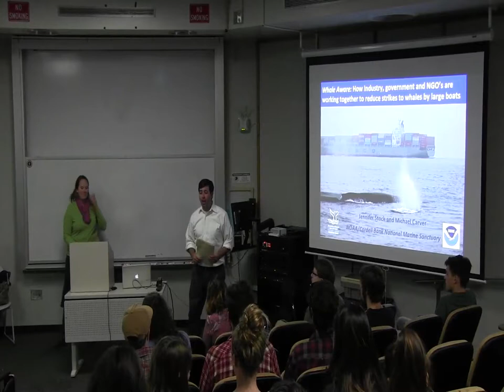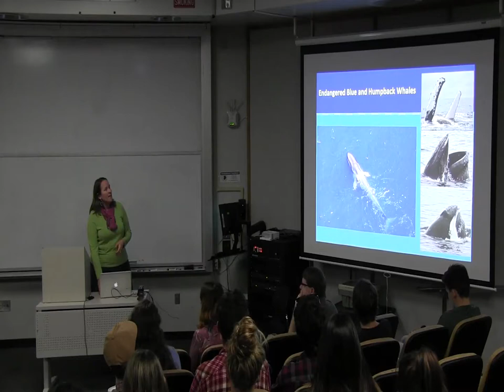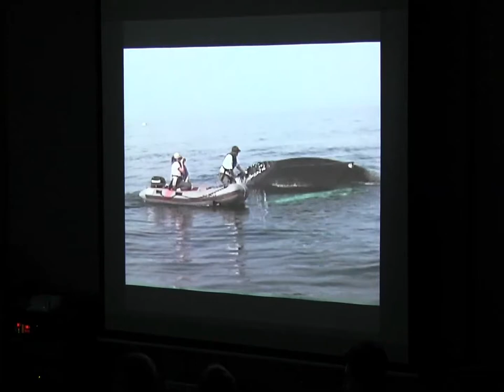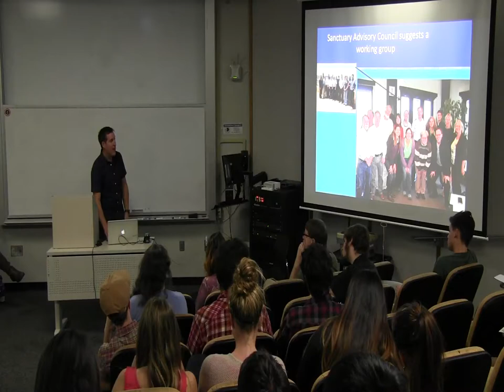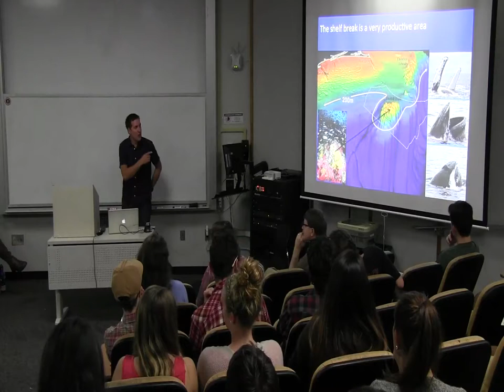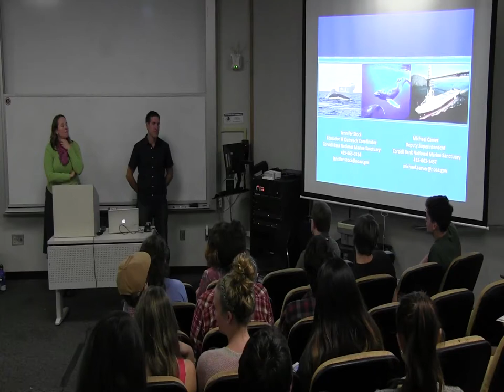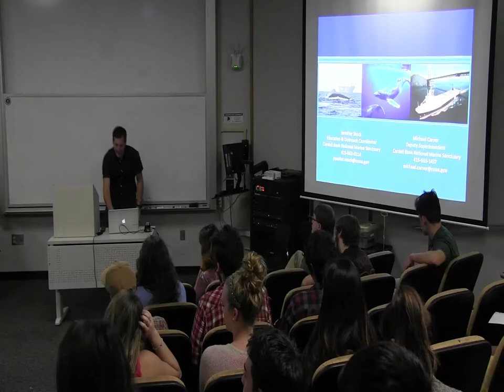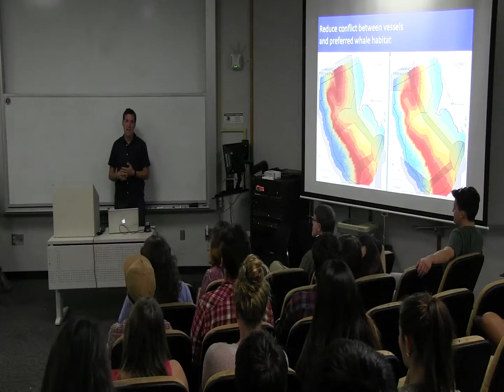Ethics, Law and Society Forum - October 28, 2014 - Michael Carver and Jennifer Stock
The Center for Ethics, Law, and Society is pleased to invite SSU students, faculty, staff, and friends to its new lecture series, the Ethics, Law, and Society Forum. All events will be held Tuesdays, noon-12:50 p.m., in Stevenson 1002. The roster of events includes:

October 28th: Jennifer Stock, Cordell Bank Marine Sanctuary (NOAA), "Whale Aware: How Industry, Government, and NGOs are Working Together to Reduce Strikes to Whales by Large Boats"